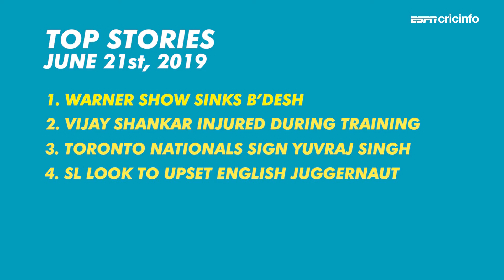Warner into record books as Australia win | Daily Cricket News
Top stories from around the world from June 20